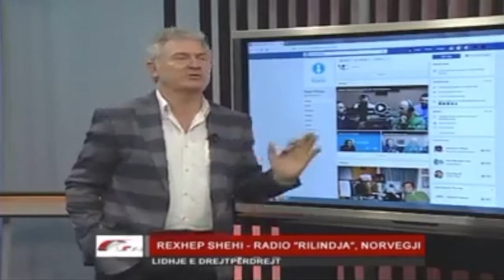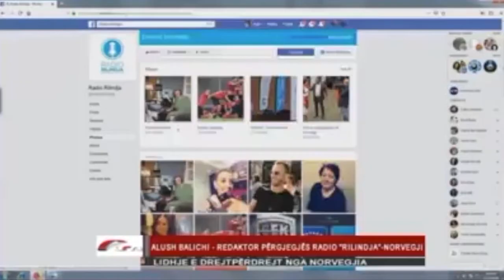Intervista TVSH me Radio Rilindja 2018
Intervista nga TVSH emisioni URA me Radio Rilindja Norway